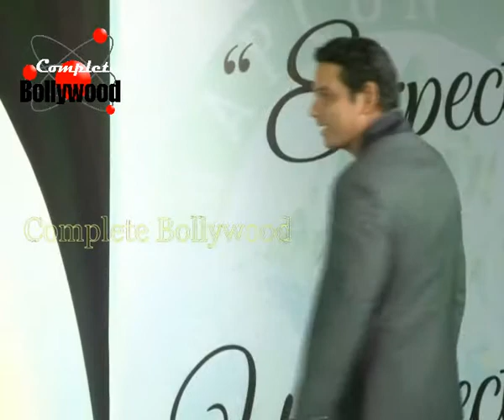Palak of ‘Comedy Nights with Kapil’ fame walks the Ramp for Nisha Sagar 2